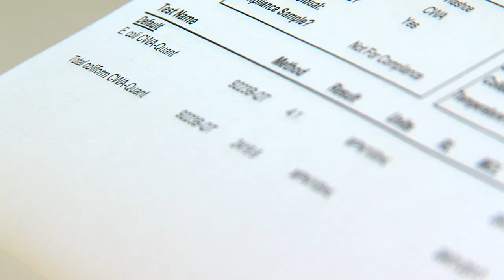Lemmon Valley Flood Water Poisoning Residents